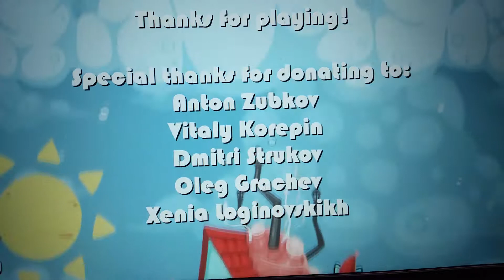Mushroom Cats Free Indie Game Playthrough🍄🐱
I see cats. I click. I see screen record fail, so I use manual recording. Cute game that cane be finished in under 5 minutes but the details in the game make it so worth it.

🎮🎮🎮About me 🎮🎮🎮

I play games. I get Migraines. I do it all over again. On this channel, you can watch and hear me react while I play the games. I normally play Role Playing Games or building games to present my creative sides. Once in a while I would play games that are not in these category and boy, my Fails in those games are so funny. So watch me noob it out on this channel.